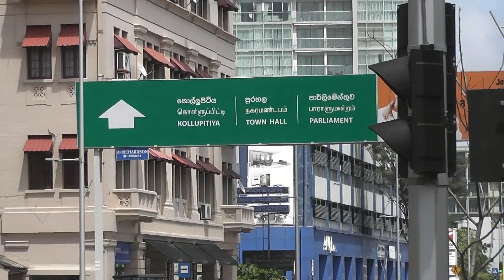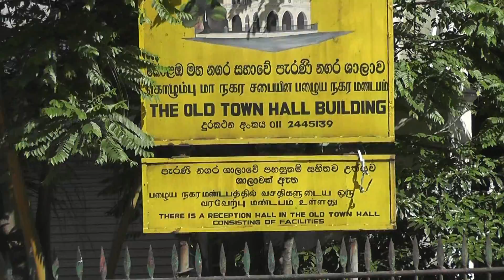Sri Lanka Bezoek Manisha en Colombo 7 juni 2015